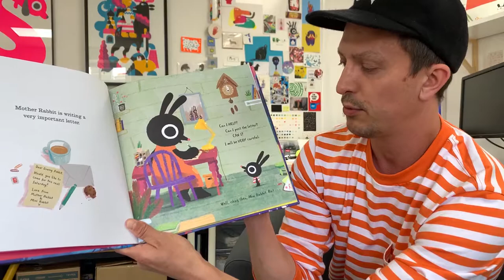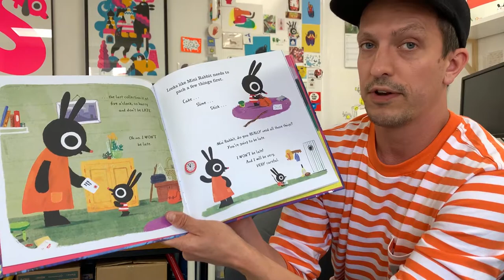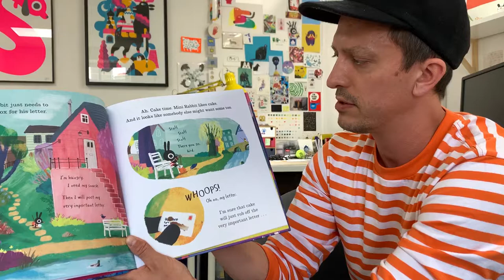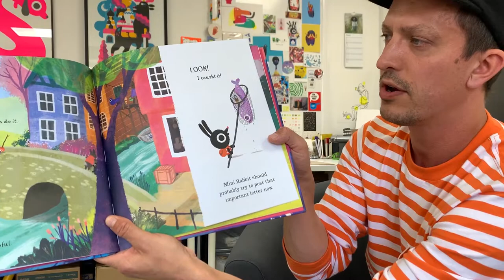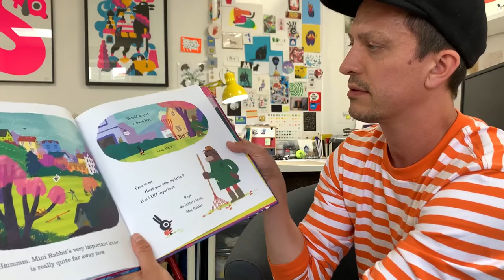John Bond reads from "Mini Rabbit Must Help"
Mini Rabbit has an important task today: Deliver a letter and don't be late! In today's ReadTogether, watch John Bond give you a sneak peek into Mini Rabbit's newest adventure ""Mini Rabbit must help"". We cannot wait to see what Mini Rabbit is up to this time.